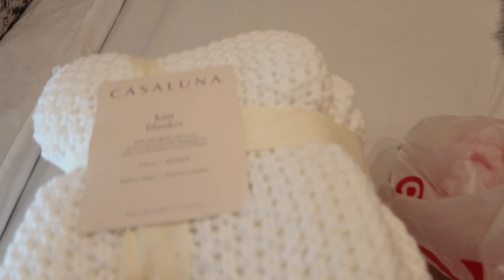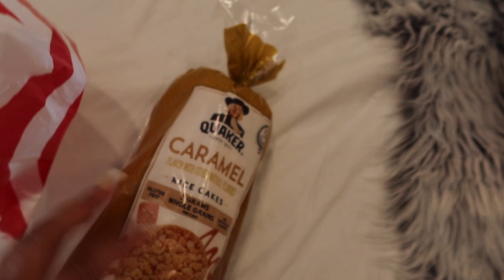Vlog|| Traveling to Texas|| Shopping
Hi Lovies!

Come see all the stuff I bought...

Amazon Essentials Women's Thermal...